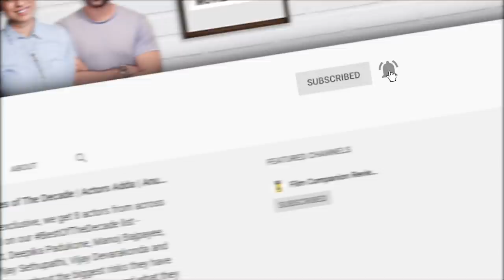Sumukhi Suresh & Naveen Richard on their favourite shows | Pushpavalli | Film Companion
On the season finale of the Bingelist, Suchin speaks to comedy creator duo Sumukhi Suresh & Naveen Richard about their favourite shows, like The Office and Parks and Recreation, and their journey of creating shows like Go Straight Take Left, Better Life Foundation and Pushpavalli.

01:01 - Sumukhi Suresh on her first scene with Naveen Richard.
02:38 - Naveen Richard on working with Sumukhi Suresh.
04:04 - Naveen Richard and Sumukhi Suresh on writing Go Straight Take Left.
05:25 - Naveen Richard and  Sumukhi Suresh on Fry and Laurie.
07:23 - Naveen and  Sumukhi on backstage sketch and not getting a standing ovation.
08:57 - Naveen Richard and  Sumukhi Suresh on improvising.
10:12 - Naveen Richard and  Sumukhi Suresh of having a friend onstage.
10:57 - Sumukhi Suresh on Parks and Recreation.
12:22 - Naveen Richard on Brooklyn Nine-Nine.
13:08 - Naveen Richard on The Office.
14:11 - Naveen and Sumukhi on Veep, Arrested Development and 30 Rock.
15:24 - Naveen Richard and Sumukhi Suresh on Better Life Foundation.
17:36 - Naveen Richard on his Instagram post to DisneyPlus Hotstar.
19:05 - Sumukhi Suresh and Naveen Richard on Pushpavalli.
25:52 - Naveen Richard on trusting friends over audience.
27:24 - Naveen Richard on being a fireworks box like  Sumukhi Suresh.
28:30 - Sumukhi Suresh on Naveen's writing sensibility.

Not for the Faint Hearted: 10 Scares from Indian Horror Films